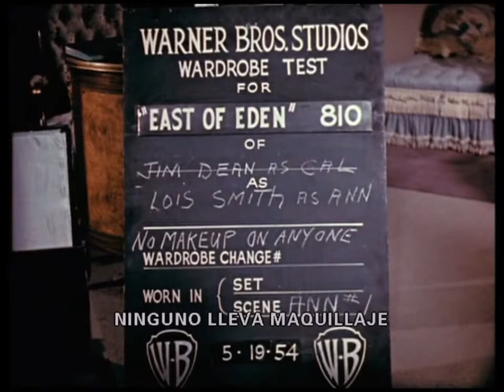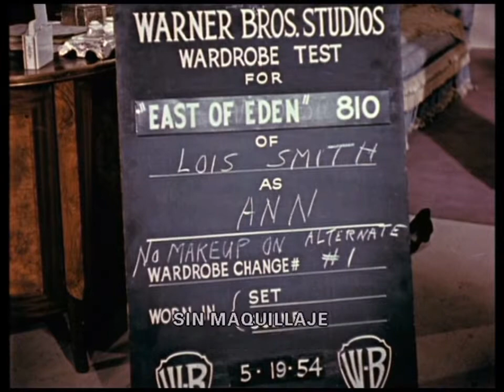Test de vestuario de James Dean, Julie Harris y Richard Davalos para "Al este del Edén"